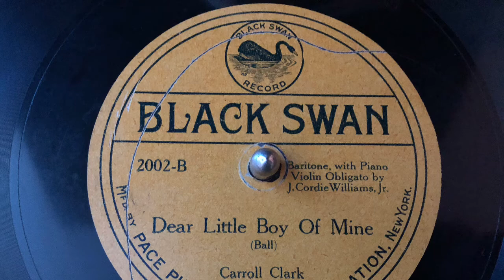Dear little boy of mine Carroll Clark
During his recording career, little was known of Carroll Clark. He was barely promoted by his first label, Columbia, and many of his recordings were licensed to other labels without attribution. The lack of information combined with his repertoire concentrating on genteel depictions of the plantation-era south left few listeners knowing that they were listening to one of the pioneering black recording artists.

He spent his childhood in Denver and later took formal voice lessons there, where he was discovered by philanthropist Mme. E. Azalia Hackley. She involved him a 1908 series of concerts featuring young black talent and the exposure led Columbia to record the baritone beginning that winter. After several years Clark began to resist the material he was forced to perform and largely did not record for most of the early 1910s, although his recordings continue to sold well for Columbia during that period. He returned to the label in the latter part of the decade but many of his recordings were rejected with session notations like "material unsuitable for artist."

In 1921, Harry Pace gave Clark a chance to record the material he wanted to sing, both traditional spirituals and several art songs of the period on his Black Swan label. While moderate sellers, the recordings were not particularly distinguished from the other baritones of the time, and he spent the next few years recording for several labels with no major successes. His last recording was in February 1924, again for Columbia and virtually nothing is known of his life after that, including when or where he might have died.